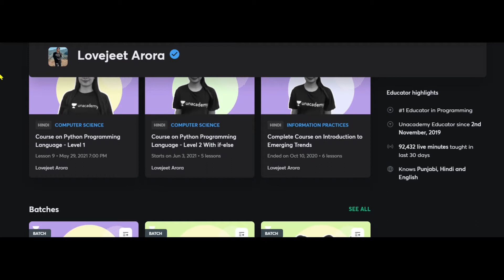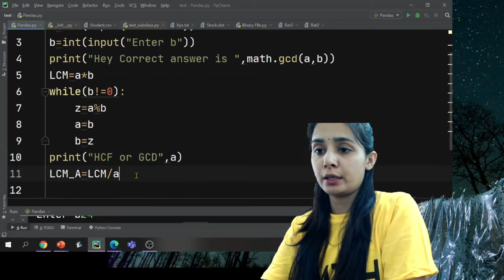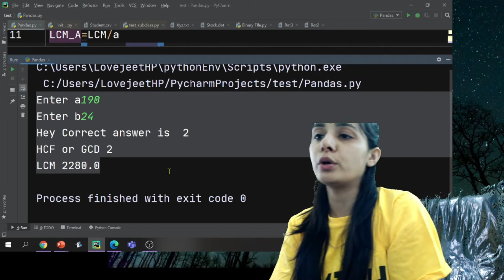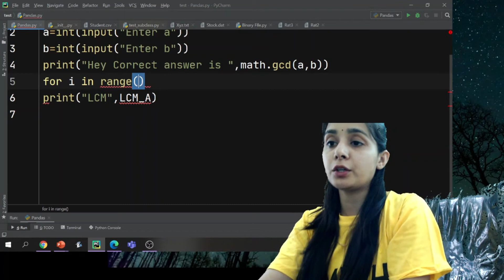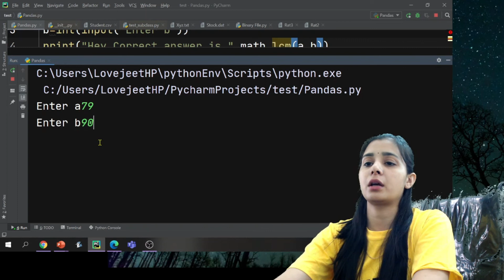P#9.2 -Class 11CS -Python Practical File |Suggested Practical List| LCM Number in Python